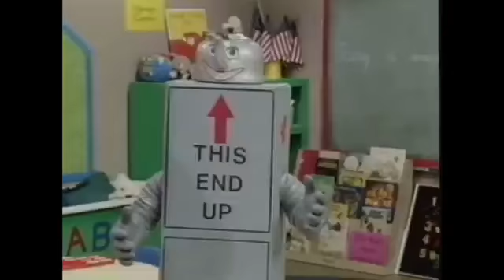Opening to Barney & Friends The Complete First Season (Tape 2, Episode 2)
The Mobile! I will upload Upcoming Up Next Closing to Barney & Friends The Complete First Season (Tape 2, Episode 2) called Down on Barney's Farm. From: Barney's Talent Show